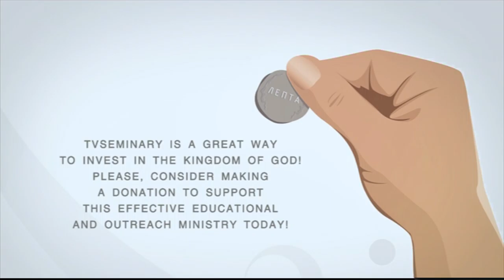BS205 Eng 19 Genesis 4 5 Adam s Genealogy True and False Worship